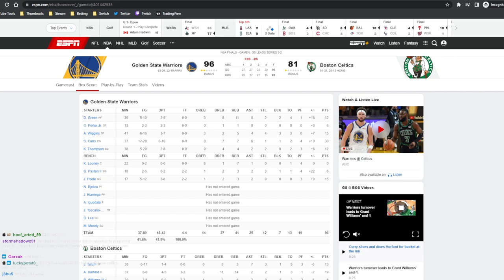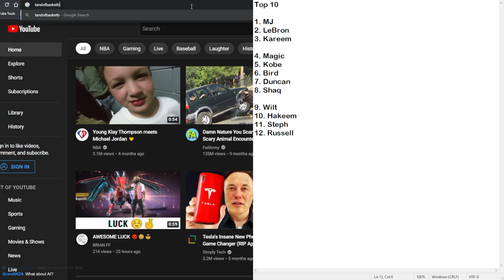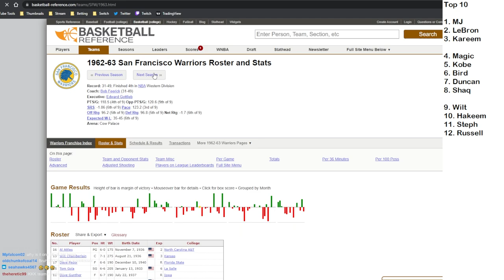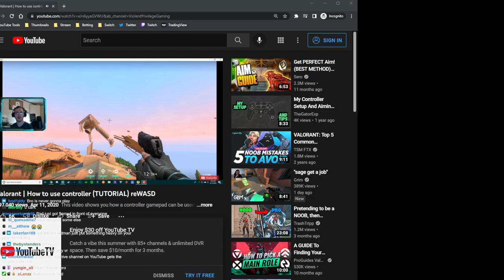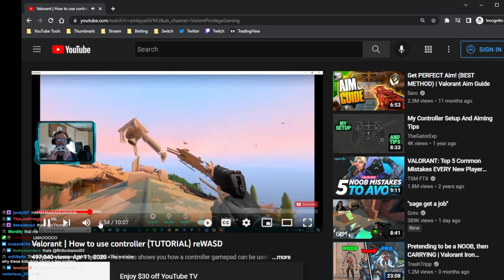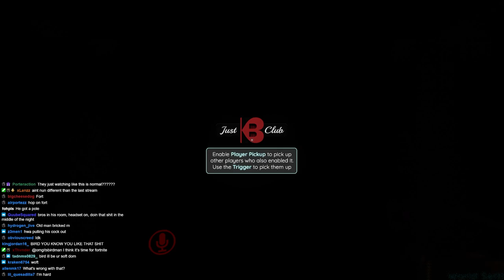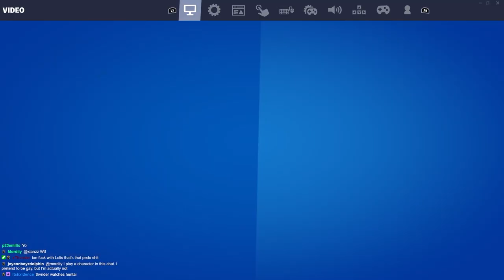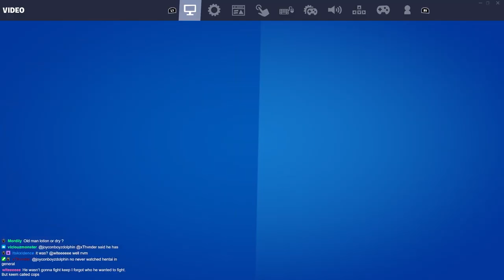Birdman Stream 6-16-2022: Playing With My Step Sis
streamed via twitch on June 16, 2022

not associated with the real birdman

Become a free member and get access to exclusive streams and videos

Birdman Twitch Stream Live stream VOD, Twitch Vod

OMGItsBirdman Twitch VOD, Valorant, Playing With My Step Sis, First time playing valorant, fortnite zero build chapter 3 season 3, fort night, vrchat, vr chat funny moments, drake honestly nevermind album review/thoughts

0:00 Top 10 NBA Players
32:05 Watching Videos
37:36 First Game on Valorant
1:13:29 VRChat
2:40:39 Fortnite
3:41:02 Valorant With Step Sis

OMGItsBirdman
Birdman
Archived
Deleted
Privated
Birdman Archive